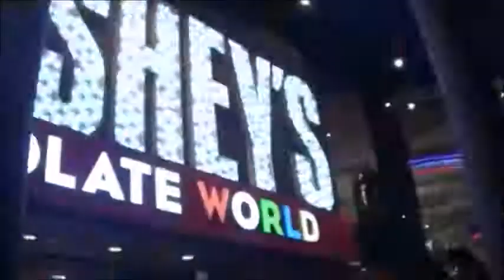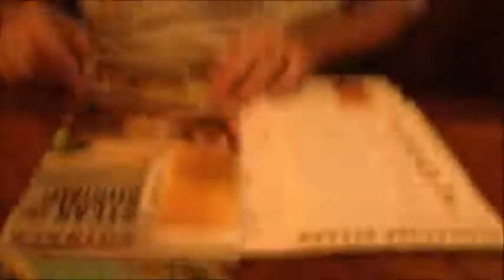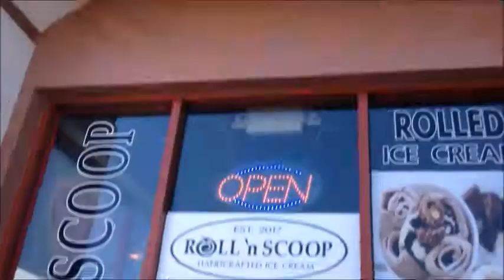Anniversary Beach Trip | Weekly Vlog #4 ♡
Hello Snowflakes, in today's vlog I get my root canal, help my brother get to the ER & celebrate our 5 year wedding anniversary with a beach trip to Newport beach!!

*Follow Snowprincess Crafts:
Please keep unkind words to yourself. I review all of my comments before they get posted. Any negative comments get reported as spam. FTC- I do not get paid for reviewing or unboxing this product by the products companies and all my opinions of this product are strictly my own.
   Love you guys xoxo, Snow